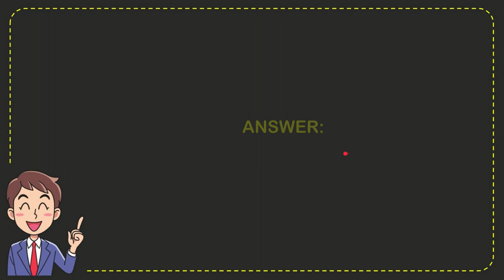The first U S Thanksgiving honored what Revolutionary War battle?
The first U S Thanksgiving honored what Revolutionary War battle? NEW VIDEO#